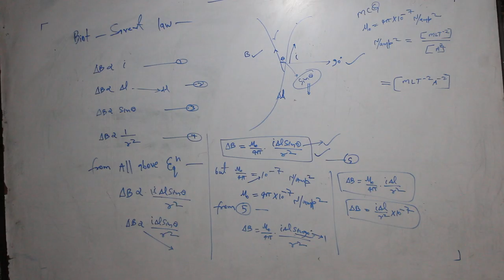class 12th Bio -savart law in short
Videos
Formula

Biot–Savart law -
In physics, specifically electromagnetism, the Biot–Savart law  is an equation describing the magnetic field generated by a constant electric current. It relates the magnetic field to the magnitude, direction, length, and proximity of the electric current.
‎Félix Savart · ‎Jean-Baptiste Biot